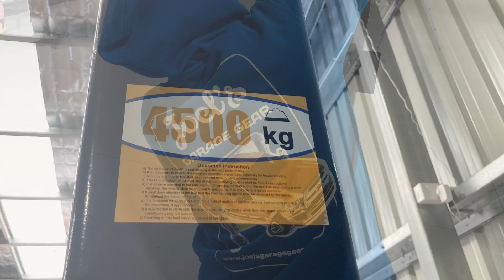BEST HOIST VALUE LIFT and GREAT SERVICE Plus Discount $$$ Joel’s Garage Gear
JOELS GARAGE GEAR Run by Andrew, Worth Talking about!! Need Garage Gear? Say Anthony Prado sent me For a Discount talk to Andrew